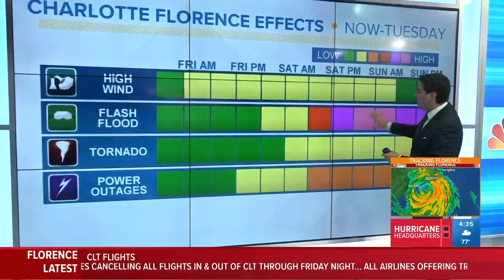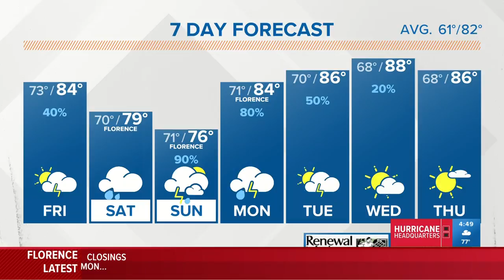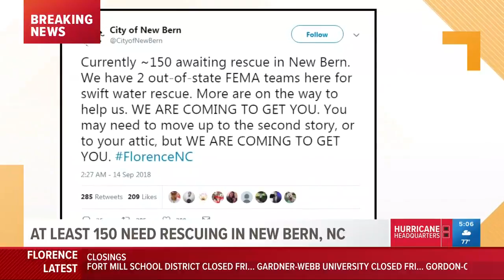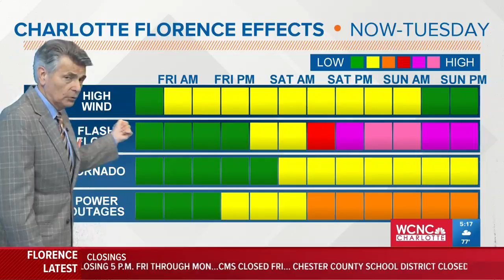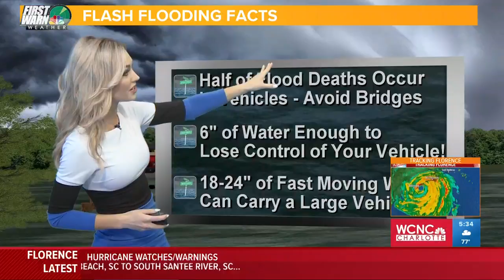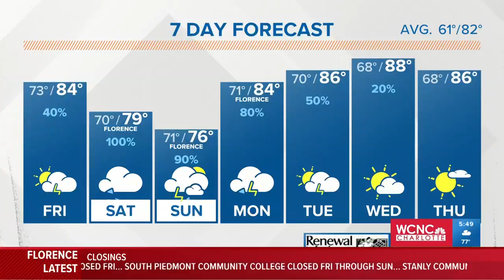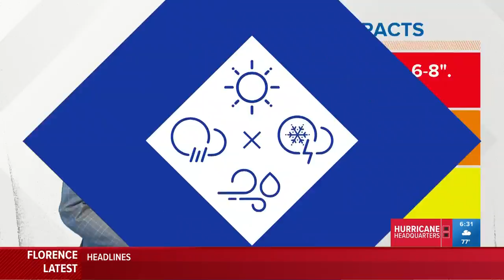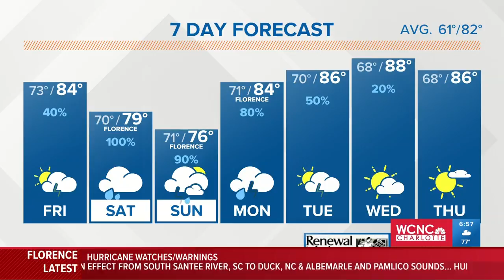Live: Hurricane Florence coverage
Hurricane Florence continues to churn towards the East Coast. NBC Charlotte has special coverage as the hurricane approaches the Carolinas.